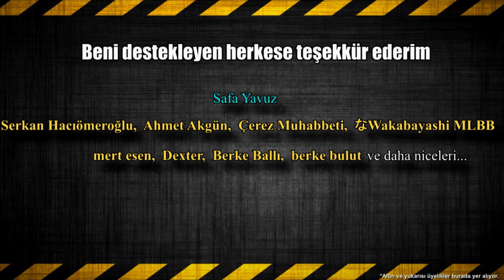WWE Mayhem Oynuyorum #5 | RANDY ORTON -RKO ! | Twitch Yayınından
WWE MAYHEM SERİSİ